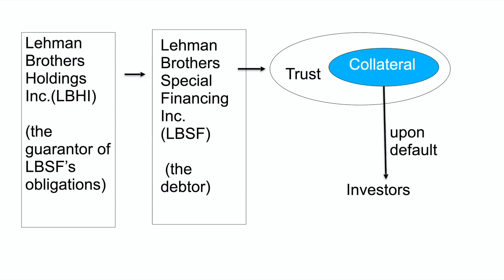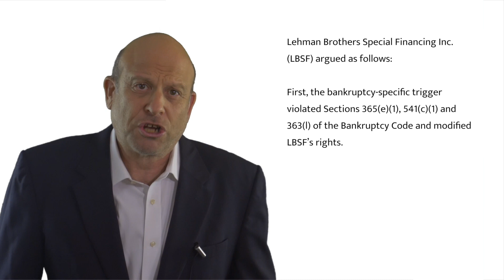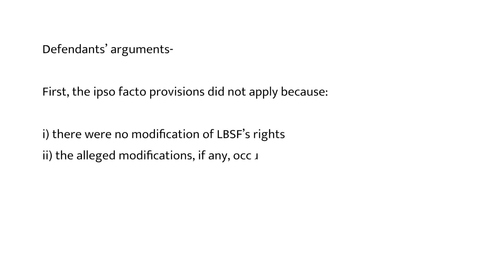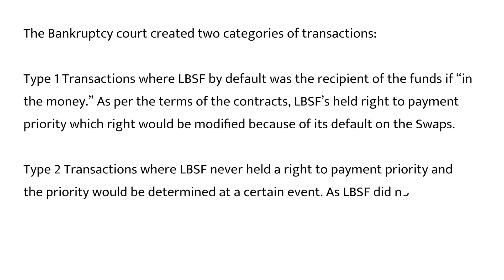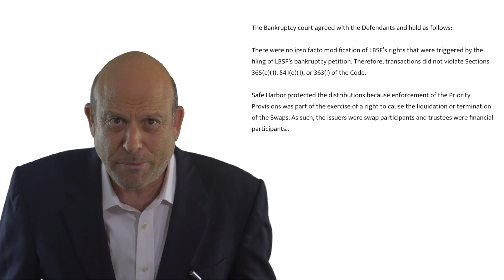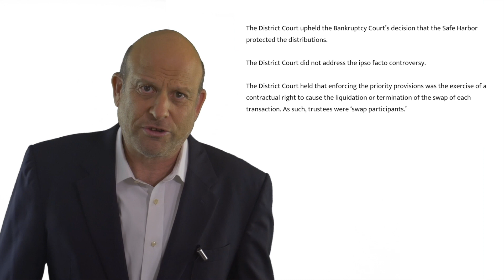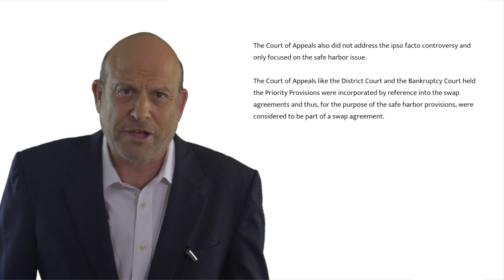Lehman Brothers v. Bank of America and Others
This case deals with bankruptcy court's protections against ipso facto contract clauses as well as the extent of "safe harbor" for swap agreements.